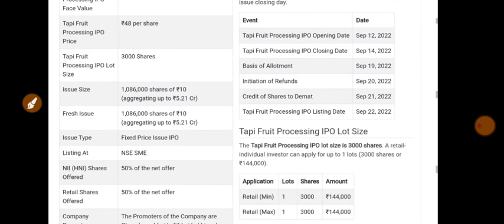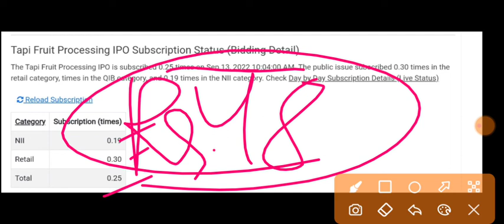Tapi Fruit Processing IPO | Tapi Fruit IPO GMP | Tapi Fruit Processing IPO Subscription Status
My Gadgets:-

1.ZERO 0% Brokerage on Delivery Trade 🌸
2.Flat 20 per order charges on F&O and Intraday 🌸
3. 50+ Lakhs happy clients With Upstox 🌸
4. GET INTRADAY LEVERAGE 🌸
5. 10-MIN PAPERLESS ACCOUNT OPEN 🌸 OPEN 🌸
6. 🌸 ZERODHA is India's Largest retails stockbroker 🌸

1.ZERO 0% Brokerage on Delivery Trade 🌸
2.Flat 20 per order charges on F&O and Intraday 🌸
3. 40+ Lakhs happy clients With Upstox 🌸
4. GET INTRADAY LEVERAGE 🌸
5. 10-MIN PAPERLESS ACCOUNT OPEN 🌸 OPEN 🌸